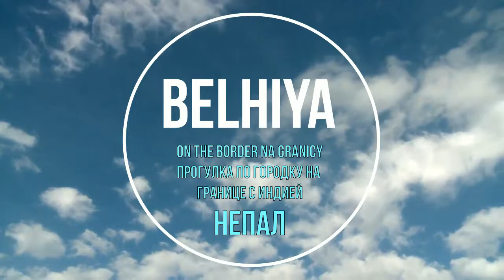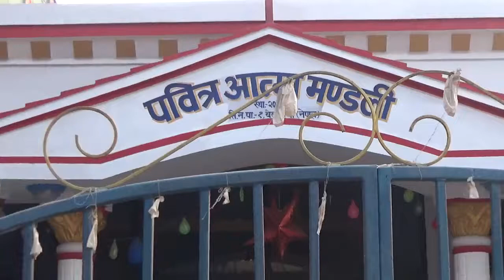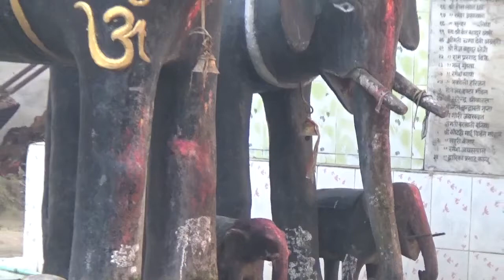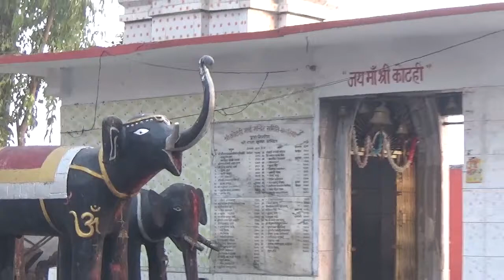Belhiya - прогулка по непальскому городку на границе с Индией - walking through the town